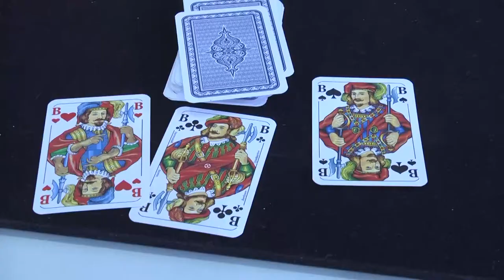Angebot Familienbildung EBW Regensburg